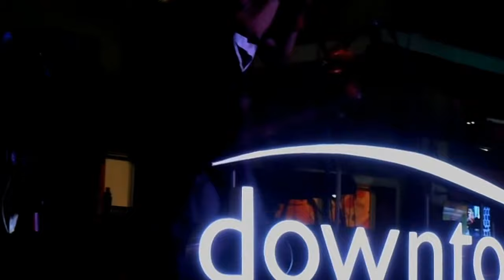SEEK AND DESTROY - DONIE-NOUVALZ AND LE-MONTEA COVER